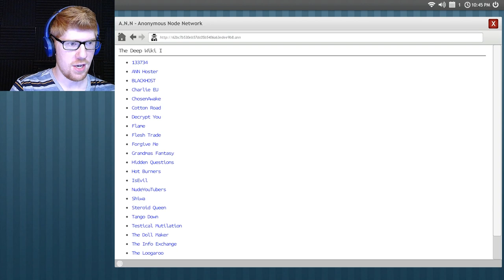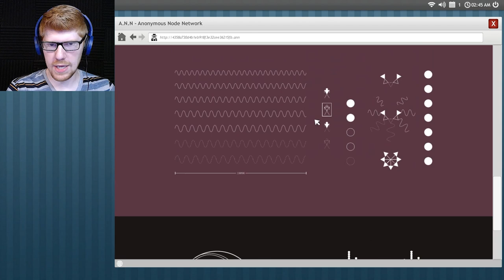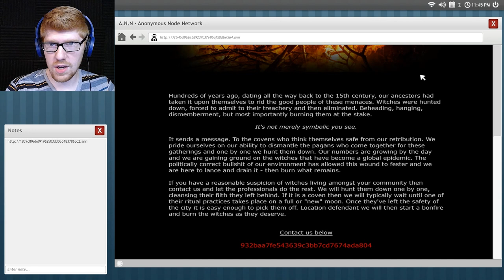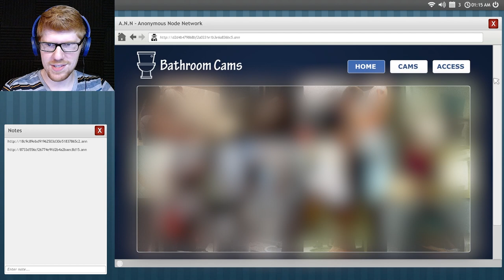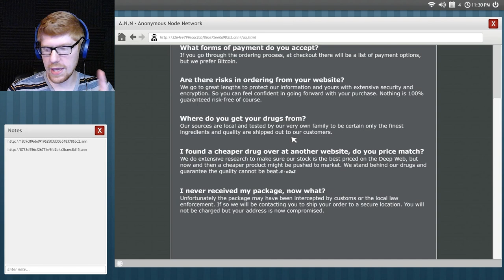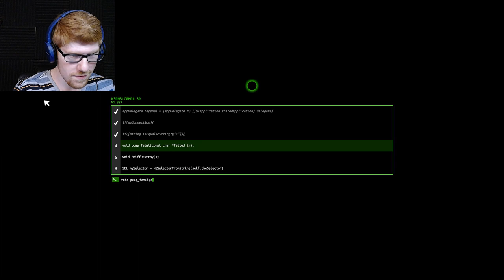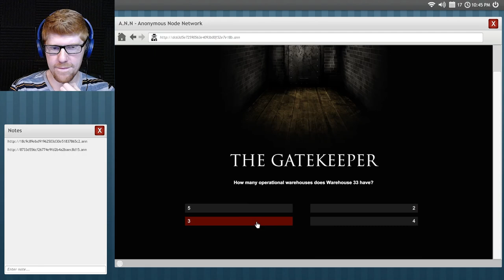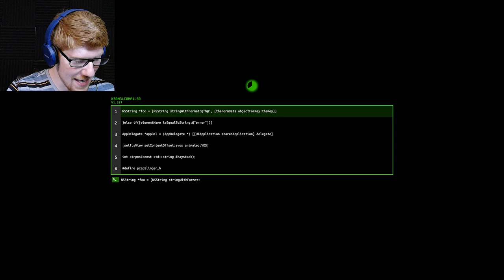A WELCOME Return - WELCOME TO THE GAME Let's Play Part 4 || MISTERRED PLAYS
Hey guys. Remember “Welcome to the Game”? That really hard web browser simulator where you had to try to gain access to the Deep Web? Well, I failed to learn my lesson the last time we played it, so now I'm back for more. Maybe this time it will be less scary? Who knows.